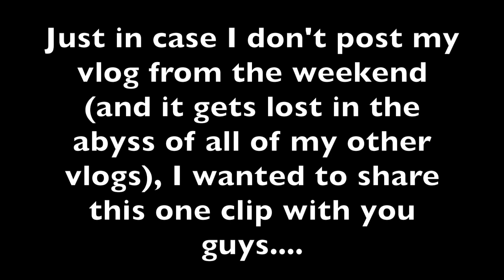Chips Ahoy Challenge with T!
I'm not confident in my vlog uploading skills, so i wanted to make sure I shared this short clip from this past weekend.  A lady had some Chips Ahoy (she had a Cookie Monster Onesie) and let us borrow a couple of cookies for this challenge.

Backstory: T and I did the Oreo Cookie Challenge a little bit ago and T claimed she lost because we were using Oreos and that if we had been using Chips Ahoy, she would have won.  Flash Forward to this past weekend where we finally had an impromptu rematch and, well, you can see the outcome for yourself.

Note: I offered to do best 2 out of 3 rounds, but T didn't want to get slobber on her face from reusing the same cookie each time.

Also, we were partaking in a Onesie Bar Crawl, which is why some people have their onesies on.